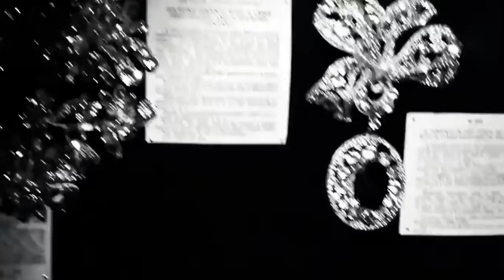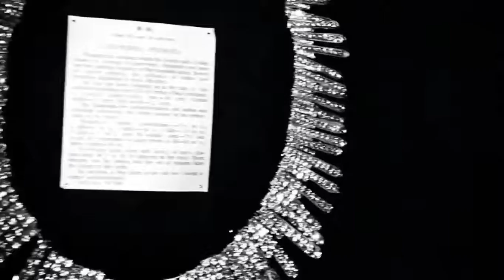Regalia of the Russian Empire- the lost Treasury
The story of the Romanov crown jewelry collection is as mysterious as the family’s tragic death. While some of their gems were sold or lost, some survive to this day and are locked in the state vaults.
Until the 1917 Revolution the Romanov family ruled Russia for over 300 years, and during this time accumulated a large collection of crown jewels made by the best craftsmen. These include jewelry masterpieces from regalia and Faberge eggs, to bracelets and brooches that impressed European ambassadors and rulers so much that many mentioned these gems in their memoirs after visiting Russia’s imperial court.

After the fall of the crown and the devastating civil war, the young socialist state wasted no time in selling this jewelry to raise funds to build a new society. Priceless treasures amassed by the old regime were auctioned off or sold directly to millionaires from the U.S. and Europe. Some items, mainly ladies’ jewelry, were divided up into small pieces and sold discreetly. Some found new owners abroad or lost without a trace. However, several important pieces remained in the country and are now kept under lock and key in the Kremlin. Tarcisio Via Instagram @tarcisiovia